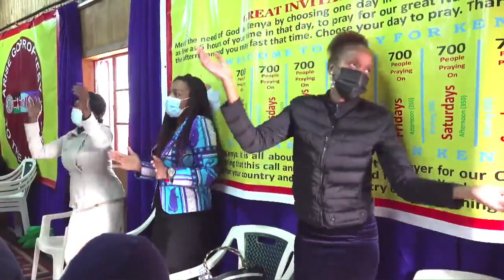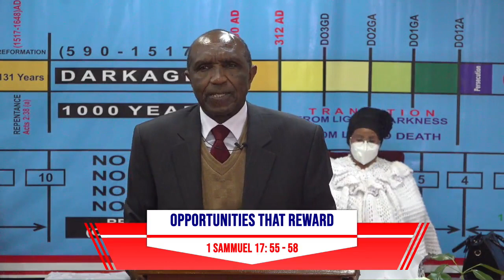CHRISCO CHURCH KAWANGWARE